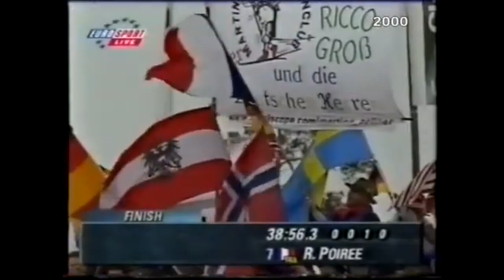Биатлон. Чемпионат Мира 2000. Хольменколлен. Масс-старт. Мужчины.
Чемпионат мира 2000, масс-старт, мужчины.

Фавориты:
1 Фруде Андресен
2 Франк Люк
3 Вольфганг Роттманн
4 Павел Ростовцев
5 Людвиг Гредлер
6 Рене Каттаринусси
7(жёлтая майка лидера) Рафаэль Пуаре
8 Свен Фишер
9 Уле-Эйнар Бьёрндален
10 Вадим Сашурин
13(красная майка лидера) Владимир Драчёв

26 февраля 2000 года, масс-старт
1 Франция Рафаэль Пуаре
2 Россия Павел Ростовцев
3 Норвегия Уле-Эйнар Бьёрндален